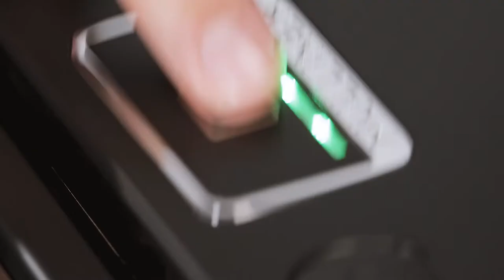BENTLEY INTRODUCES BIOMETRIC SECURITY STOWAGE IN BENTAYGA